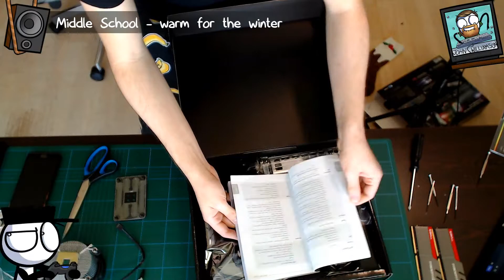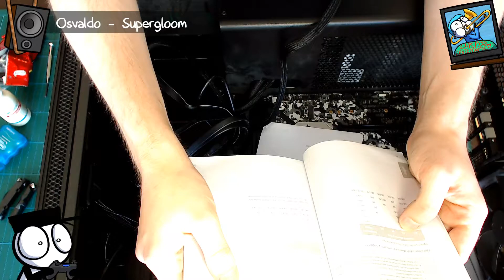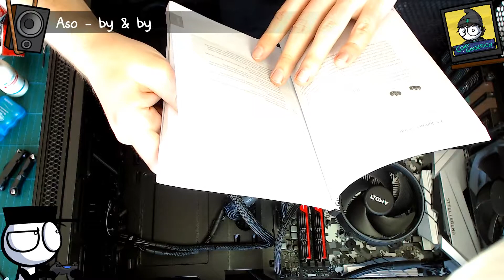Loading Artist: Replacing my motherboard (2019)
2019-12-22